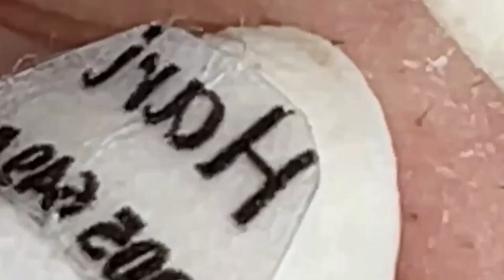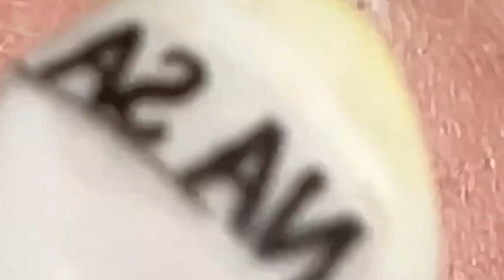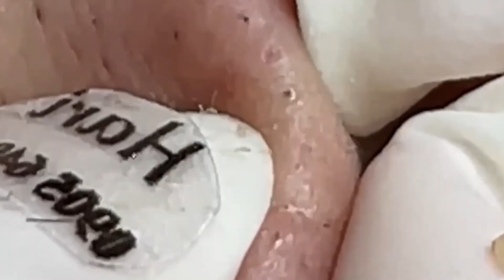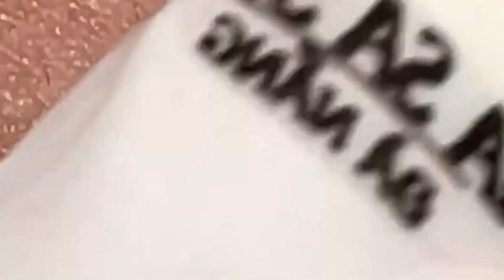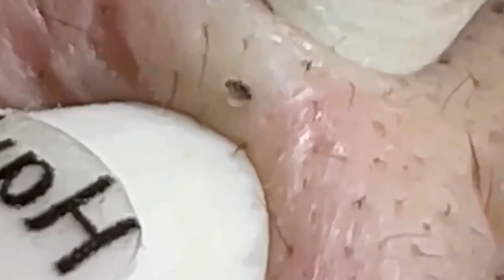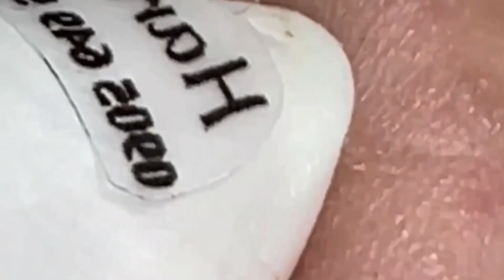تلميع وتنظيف الجلد الطبيعي المدور # 5250